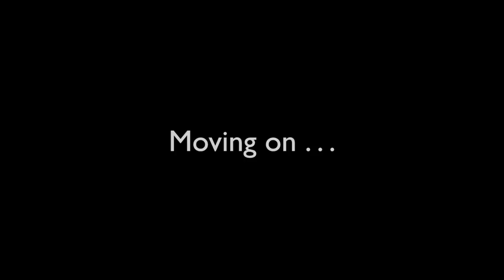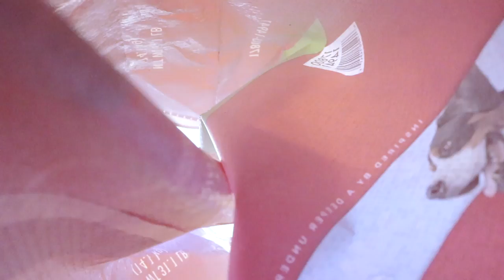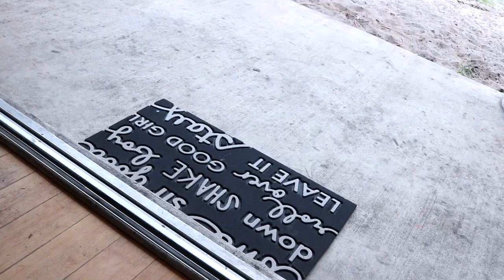Minimalism With Pets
In this video I share how I keep a clean, minimal home with three dogs. Pets are work. The responsibility of being a pet owner is not to be entered into lightly. In the beginning of my journey with minimalism, I realized that much of my overwhelm came from owning dogs. Getting rid of them was never an option, these are my babies and I would never hand them off willingly. From that point on my focus became how to manage the home WITH the dogs, as opposed to without. Some of these tips may seem insignificant, but combined they make a big difference!